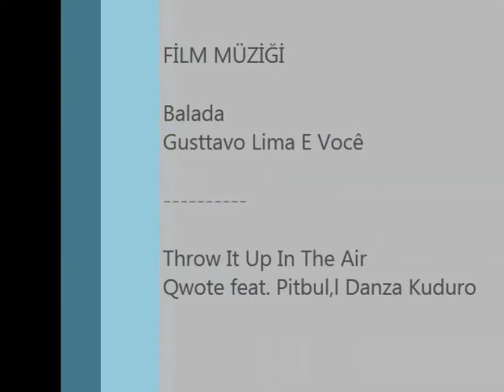Wolfteam Somada & Zait Show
Arkadaşlar Bu Video gece 12'den sonra çekilmiştir.İlk başlarda video var Sonra zait Show var... İzlemenizi Tavsiye Ederim Siz karar verin... Saygılarımla Somada